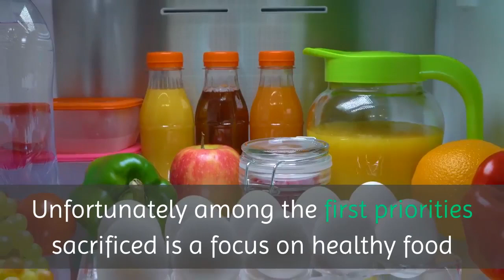Private chef Miami | Healthy Meal Delivery Miami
Healthy Meal Delivery Miami
33 SW 2nd Ave suite 333, Miami, FL 33130, United States
Lets be honest: its no secret that we all have more demands on our time than previous generations. Unfortunately among the first priorities sacrificed is a focus on healthy food and sustainable dieting. Dont fall victim to neglecting the basis of a happy healthy lifestyle for you and your loved ones. Hire a personal chef today!

Customized Meal Plans:
Customized menu plans specific to your dietary needs/preferences
High quality, hand-selected, seasonal ingredients.
Meal delivery available upon request.
Packaging, storing and labeling of your meals
Simple to follow handling instructions